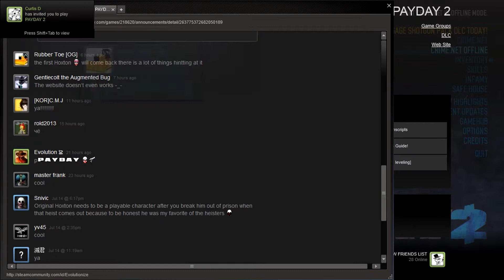PayDay 2 Episode 7: The Reset Button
Today i Decided to reset my stats to that of a Noob player and i Granted my protege  the privileged to take me out to the ball game